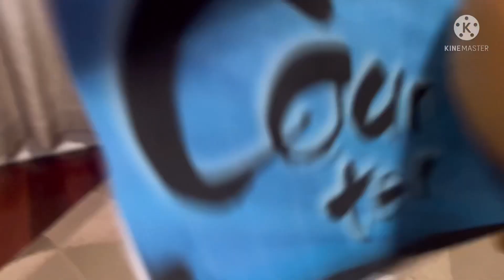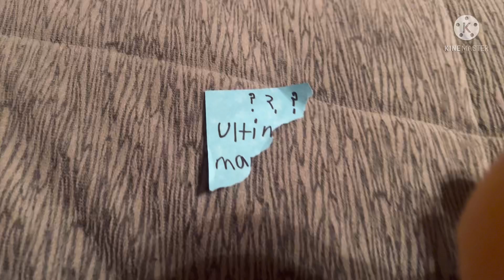Danganronpa plush manor havoc ep 9 trial of hidden malice part 2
I would like to give a harsh language warning